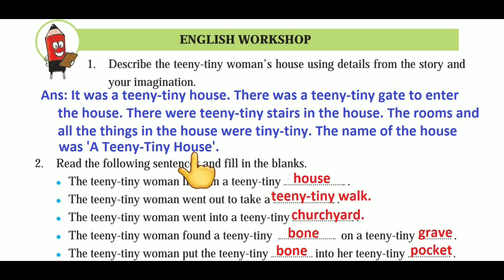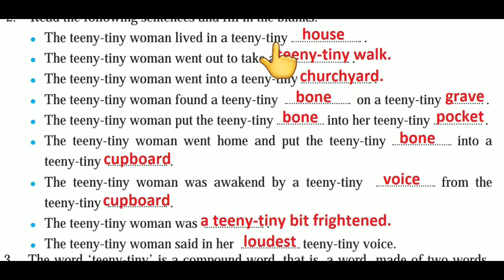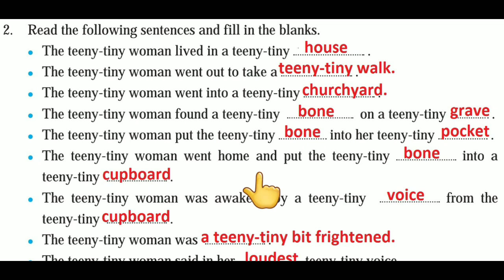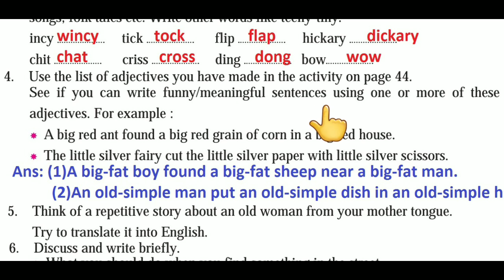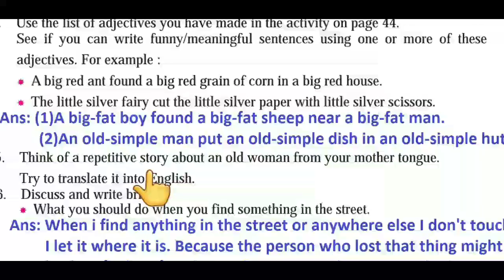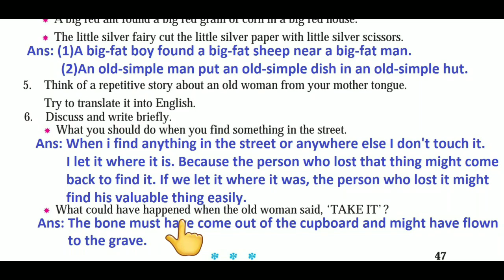2.3 Teeny Tiny English workshop class 7th subject English (urdu medium) page no.47 by Zameer Sir